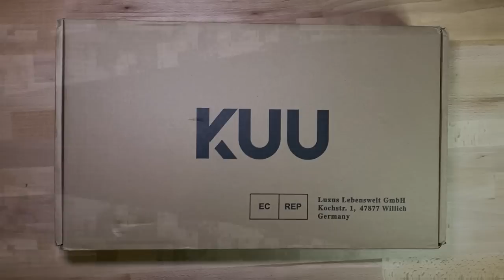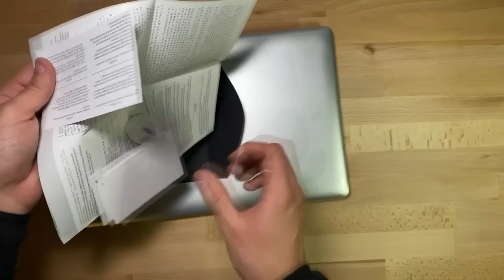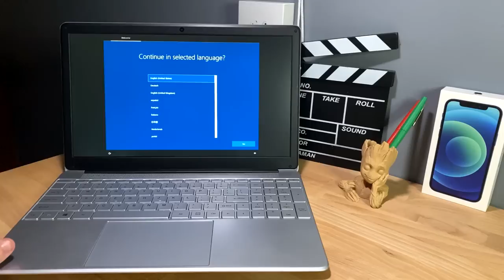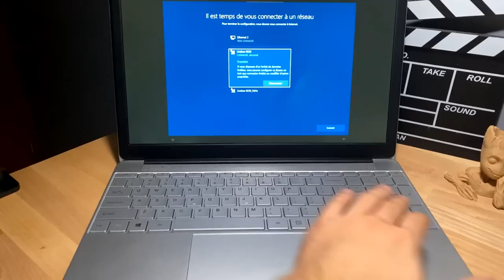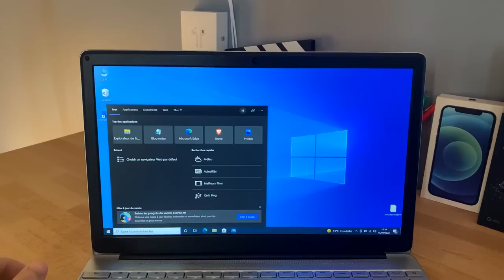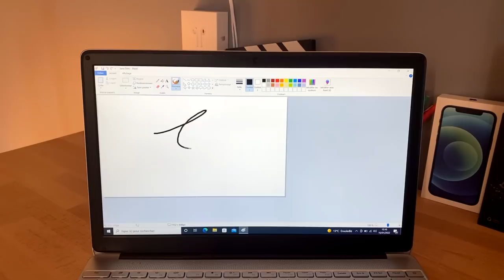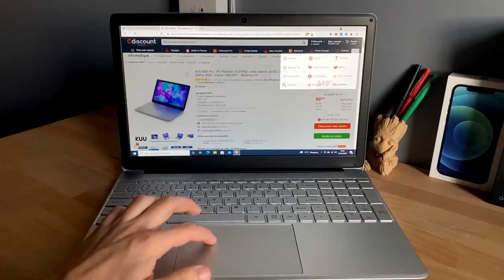TEST D'UN PC PORTABLE, LE A8S PRO ! IMPRESSIONNANT ✔️ [FR]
Caractéristiques produit :

Usage : Polyvalent & Multimédia
RAM : 8Go
Résolution : 1920x1080(RGB)
Stockage principal : 256 Go SSD
Processeur graphique : (Graphiques intégrés)Intel UHD Graphics 600
Durée de fonctionnement : Jusqu'à 4 heures

Timecode :
00:00 Intro
00:26 Unboxing
04:37 Premier démarrage
05:42 Caractéristique
07:50 Test de l'ordinateur
10:21 Prix
10:50 Outro

Video Link httpsyoutu.begZlDn4EmTvo